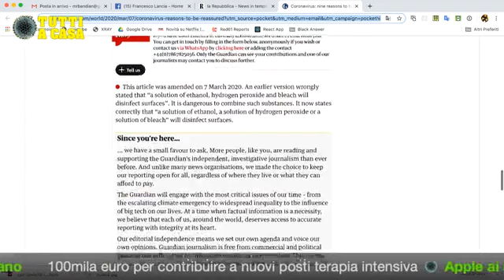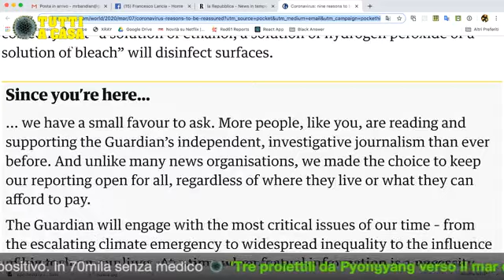Tutti a casa - 9 Marzo 2020 - Prima puntata.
Gente simpatica ai domiciliari.
Ogni giorno dalle 21.30 circa, finchè non ci liberano.
OSPITI
Francesco Lancia

Francesco De Carlo

Saverio Raimondo

Edoardo Ferrario
Stefano Rapone

Valerio Lundini
Chiara Galeazzi
Michela Giraud
Nicolò Falcone

Filippo Giardina